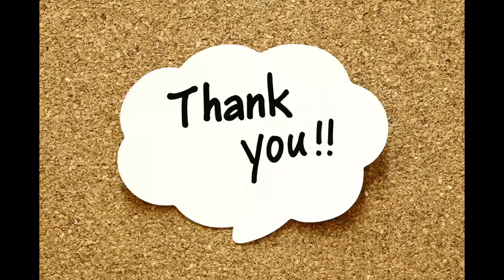Piano Cover of Khuda Jaane | Movie is Bachna Ae Haseeno | Sujata Instrumental